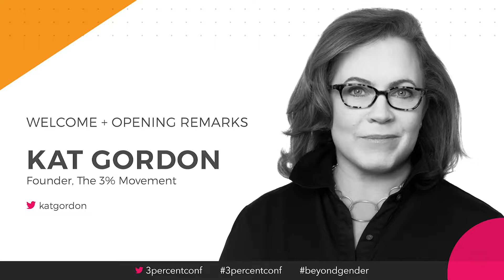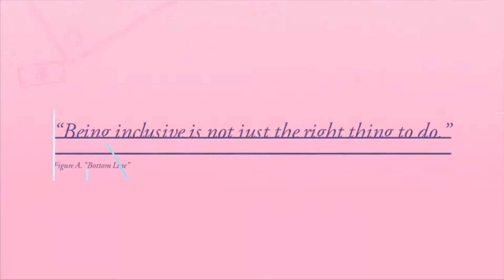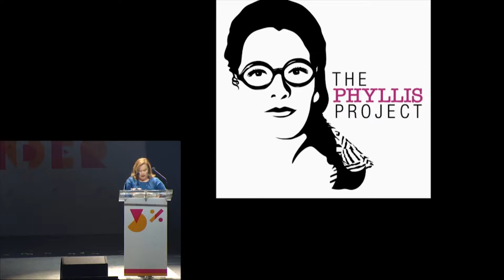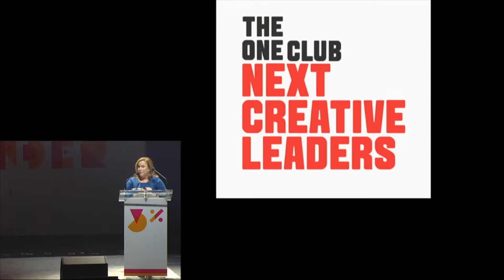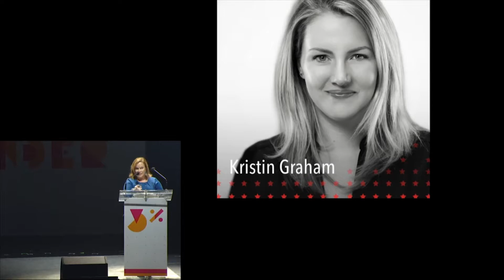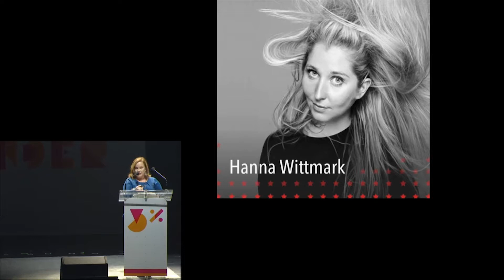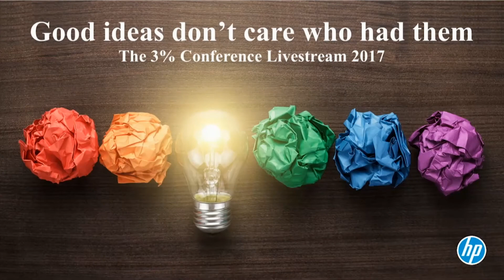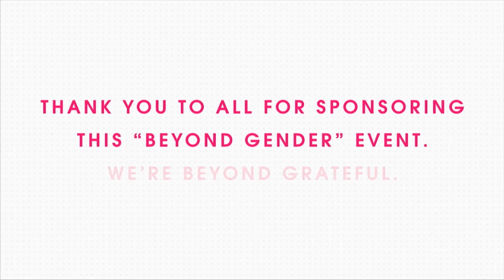Opening Remarks - 2017 3% Conference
Kat Gordon opens the 6th annual conference.